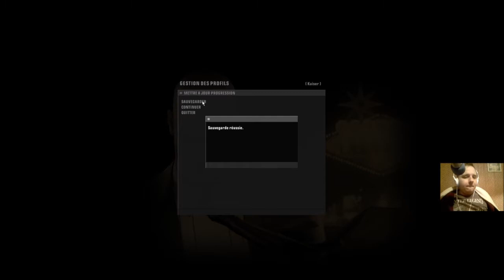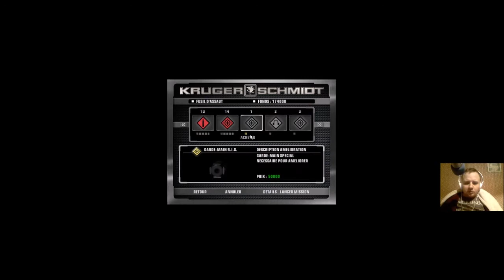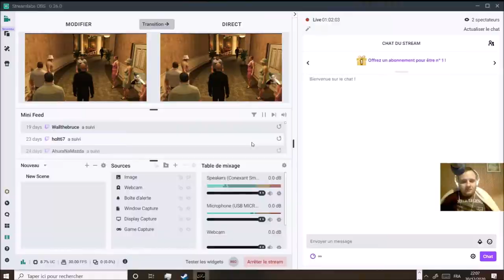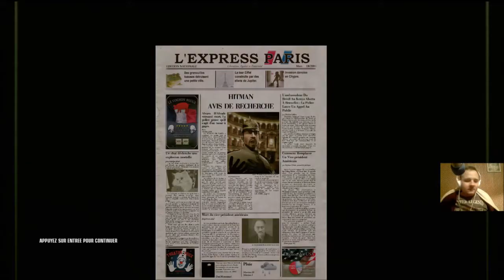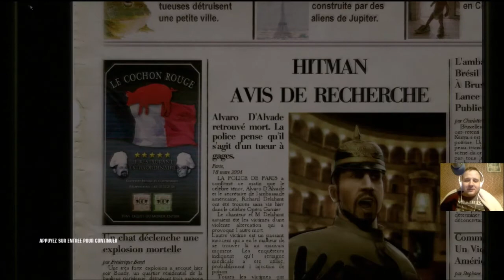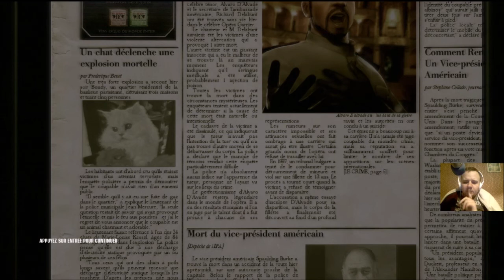[FR] Hitman Blood Money - Mission 2